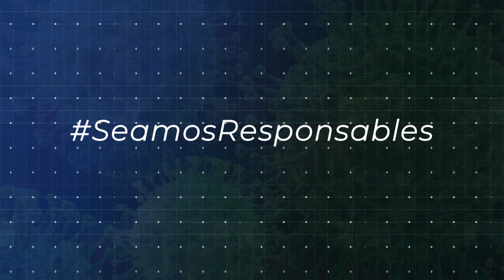#01 19A . FLASH INFORMATIVO UNIVERSITARIO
La periodista Jimena Massa es la nueva coordinadora del área formación del programa de género y diversidad de la Facultad de Ciencias de la Comunicación.

Taller virtual "Maternidades y paternidades en tiempos de COVID 19"

Trabajo esencial: servicio gratuito de acompañamiento y orientación virtual sobre condiciones actuales para quienes trabajan exceptuados/as en la cuarentena.

29 y 30/9 - Jornadas virtuales de becarias/os de la SeCyt UNC